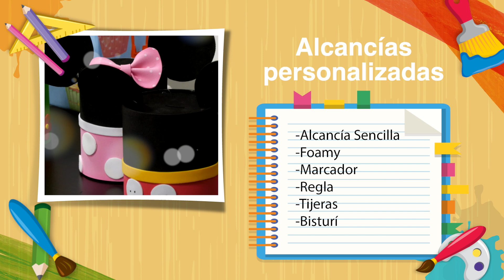Alcancías personalizadas - HogarTv producido por Juan Gonzalo Angel Restrepo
La alcancía es un recipiente de metal, cerámica, barro u otros materiales, utilizado para el ahorro de dinero, que cuenta con una ranura en la parte superior para introducir las monedas.

En este video te enseñamos cómo hacer alcancías personalizadas como un buen regalo manual para sorprender a tus seres queridos.

¡SÍGUENOS!

Invitado: